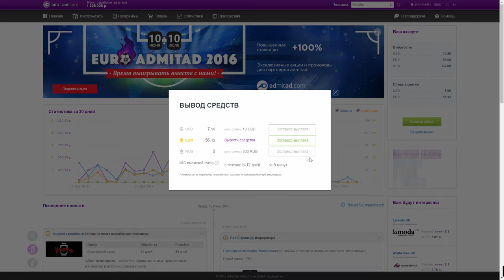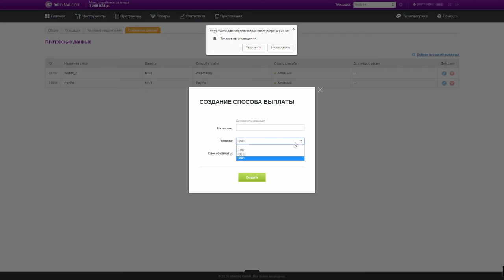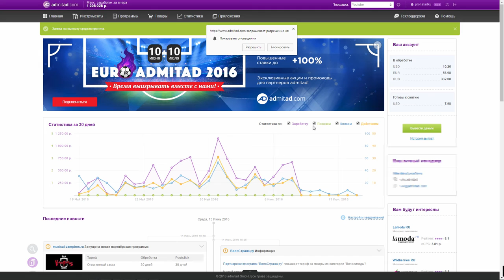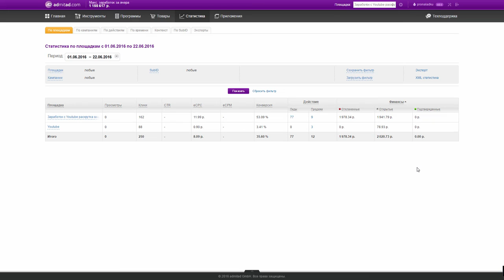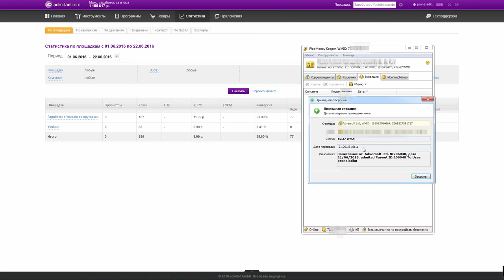Как вывести деньги с Admitad пошаговая инструкция.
admitad вывод денег

⚠️!Плюшки!⚠️
💰 Крути рулетку и получай BitCoin !!!

ஜ ஜ۩ PPRONALADKU ۩ஜ ஜ